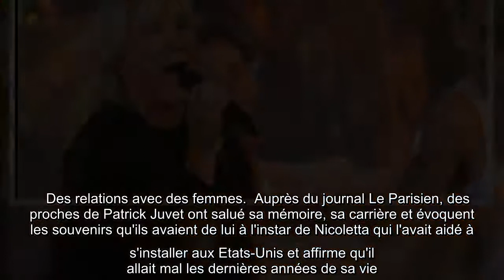Patrick Juvet, bisexuel : Florence, sa "grande histoire d'amour"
Patrick Juvet, bisexuel Florence, grande, histoire, amour